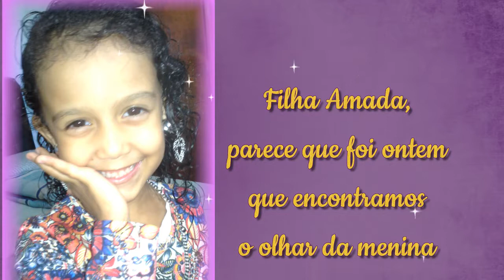Retrospectiva Maria Fernanda Enrolados